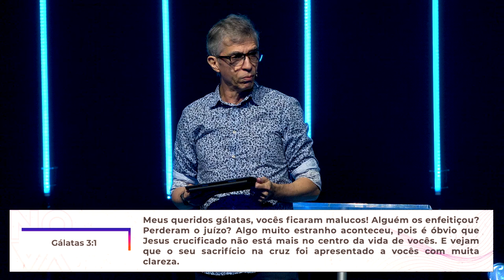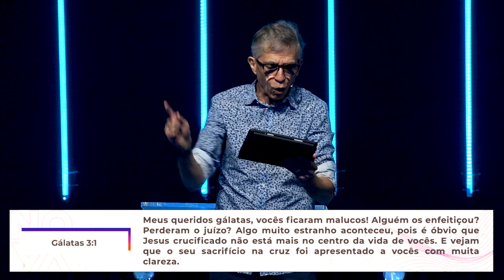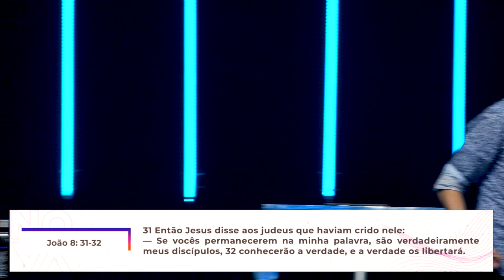NOVA | Vencendo o espírito do engano | Mauricio Fragale